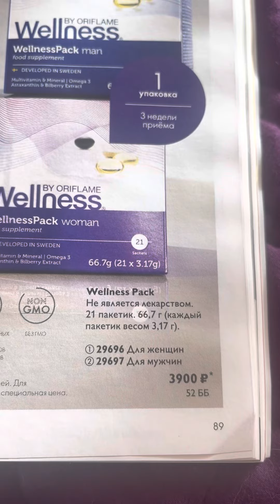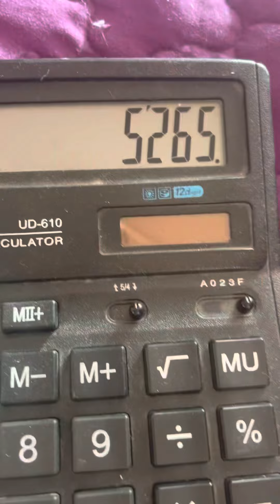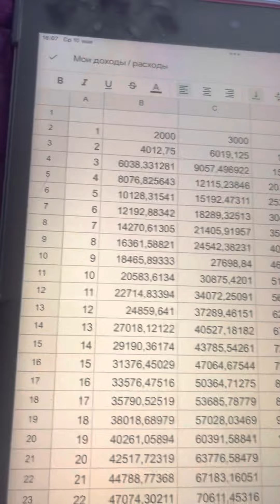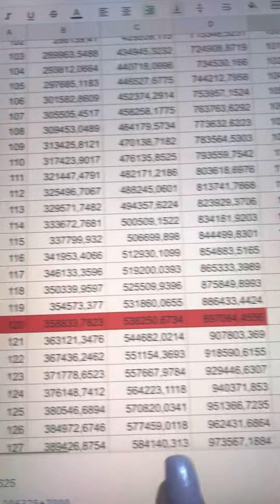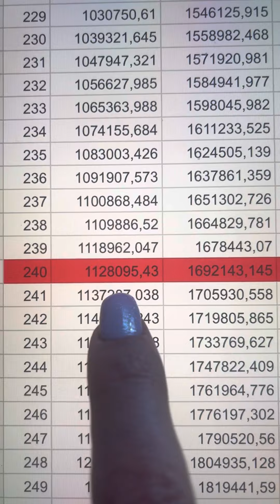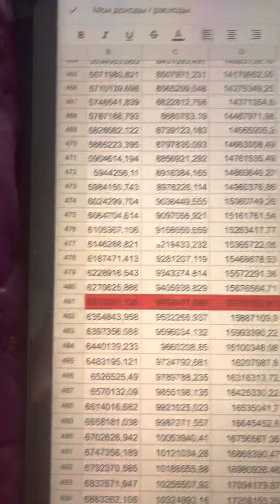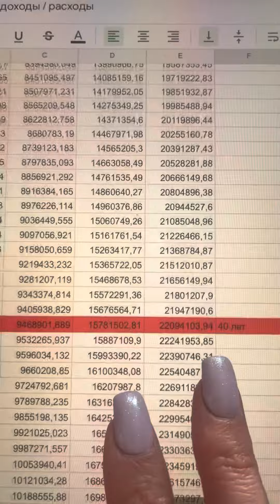Как на сэкономленных деньгах на косметике можно купить КВАРТИРУ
ВЫ КОГДА НИБУДЬ ЗАДУМЫВАЛИСЬ КАКУЮ СУММУ МОЖНО СЭКОНОМИТЬ НА ЛИЧНОМ ПОТРЕБЛЕНИИ?
Сколько можно сэкономить на 5,10, 20, 30,40,50 ,60 лет?

Вы и ваша семья планирует 10, 20, 30, 40  лет мыть голову, чистить зубы, делать профилактику здоровья? Когда вы покупаете косметику  в магазинах Вам деньги платят? Вы экономите / зарабатываете на этом?

НАБИРАЮ НОВУЮ КОМАНДУ, ОБУЧАЮ ЗАРАБАТЫВАТЬ ОНЛАЙН